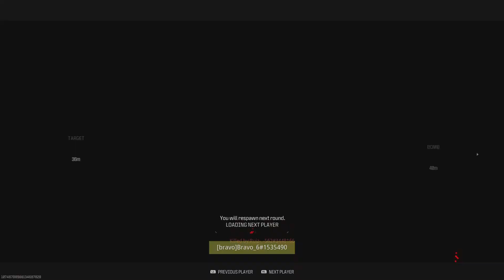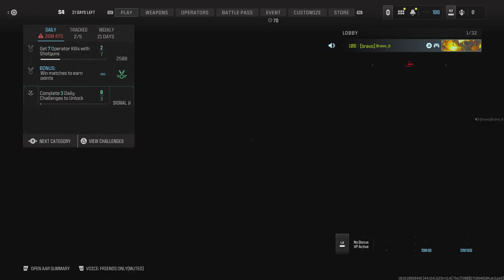Call of Duty new meta build